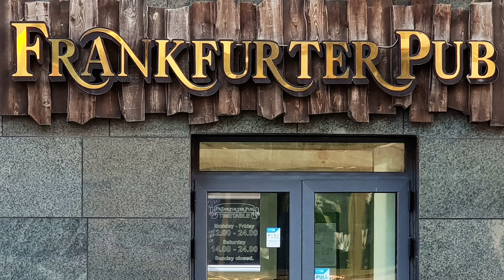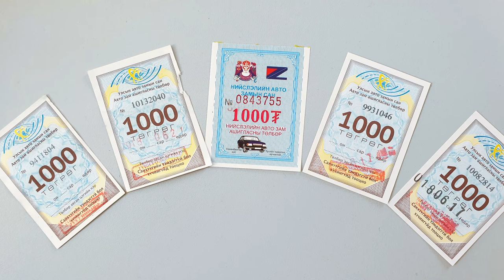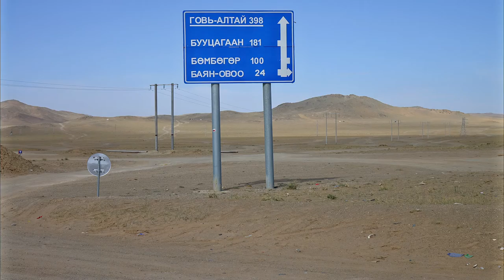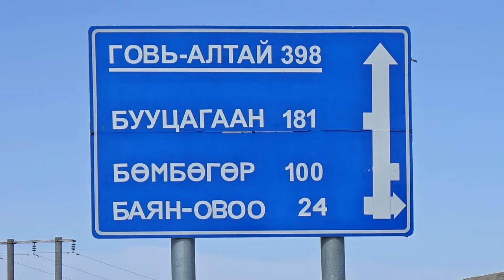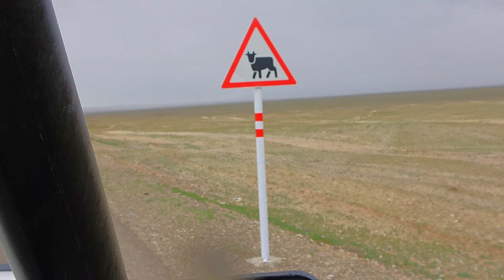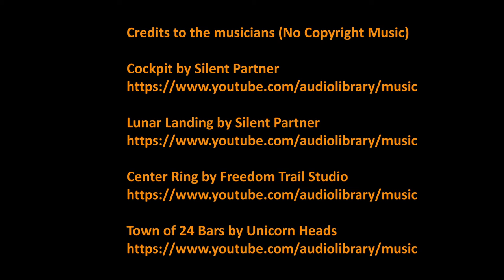Australia To Germany On The Road - Part 03-en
In the third video of my journey from Australia to Germany on the road I'll take you with me across Mongolia. From east to west. One of the greatest countries on my roadtrip.